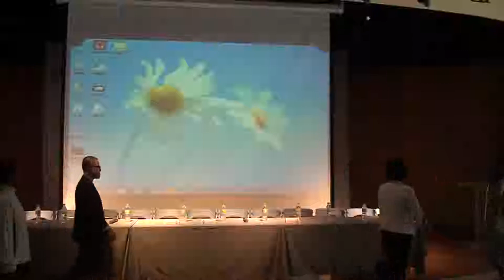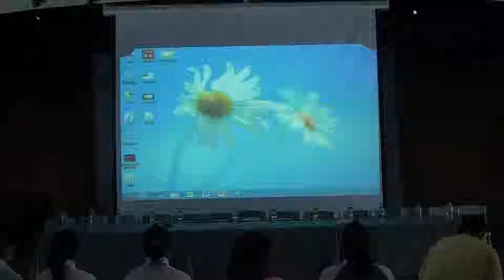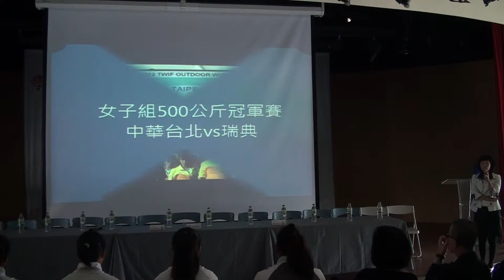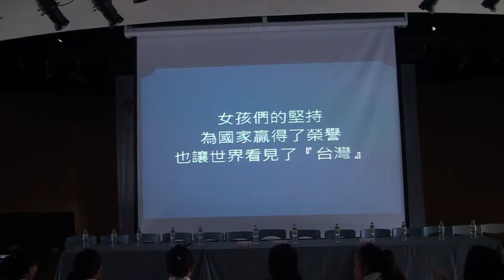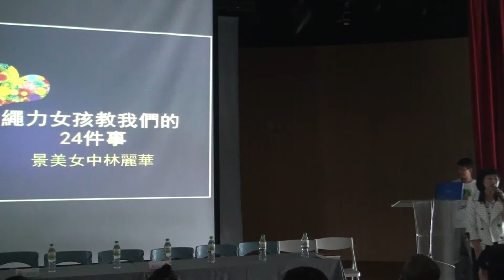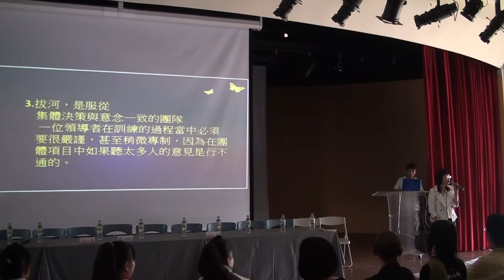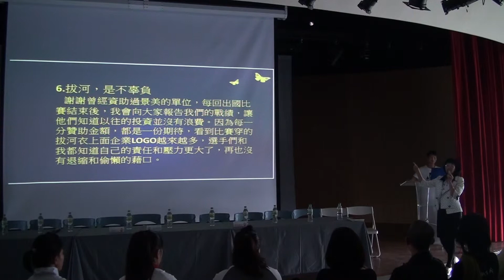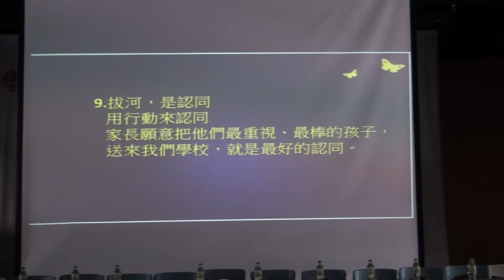景美分享1